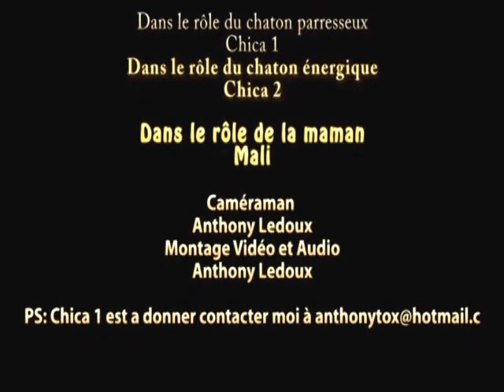Mali et ces chat0ns